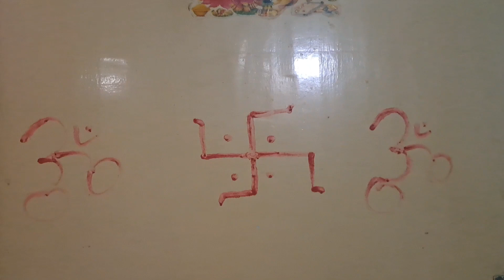kiyu chodna pda Noida wala room ll Reet thakur vlog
vlog video
vlog
Reet thakur vlog
hamare sath kiya ho gya
vlog video resending vlog